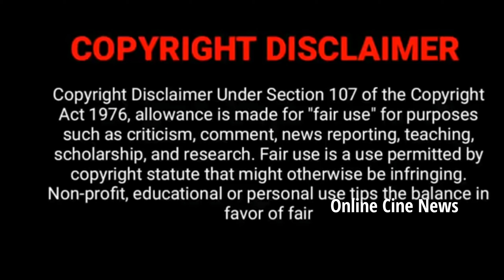WOW! Magical Pair Vinven Sushanju Cute Dance | Kavyaanjali Telugu | Chithi 2 Serial Kavin, Venba